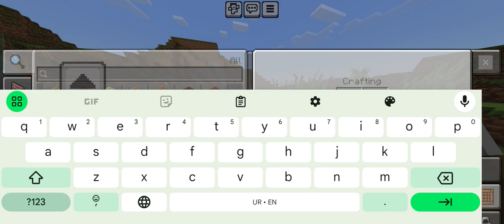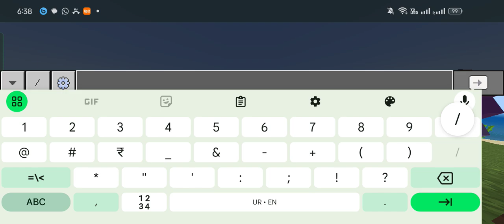Minecraft Best Speedrun 1.21.23.01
Minecraft
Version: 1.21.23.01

Minecraft Speedrun